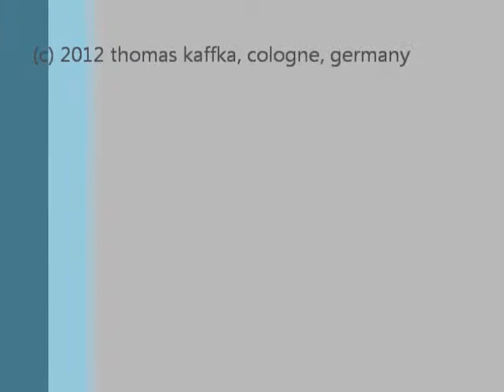NXT robot Color Sorter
NXT sorts colored balls.